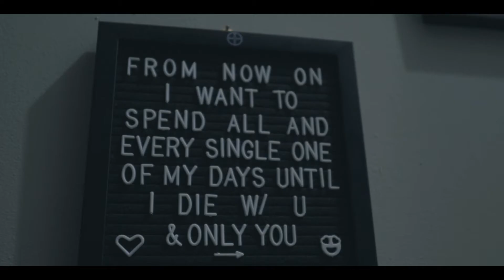Dalton and Chelbie engagement (GH5 Video)